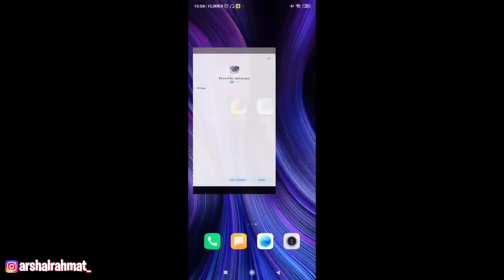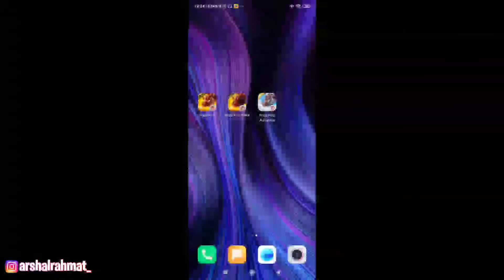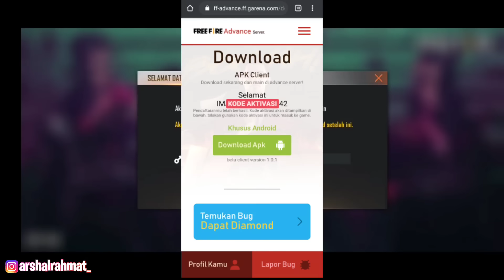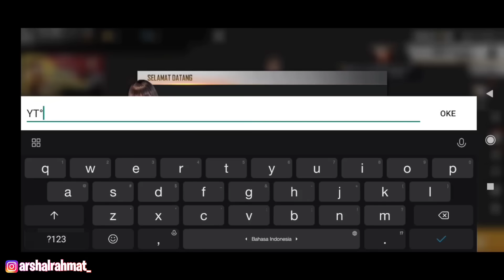CARA MASUK ADVANCE SERVER FREEFIRE TERBARU NOVEMBER 2020 & CARA DAPAT KODE AKTIVASI GARENA FREEFIRE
Oke Di video kali ini aku akan bahas lengkap cara masuk advance server ff beserta cara download advance server freefire
selain itu juga ada link download advance server ff nya.
+ banyak sekali update baru seperti karakter baru, pet rockie , diamond gratis dll

°Support me :
🔥 NIK IN GAME : ALS』Shal•ᵁᵞᴱ
🔥 UID : 45009449 (Bisa juga add FB)

Kalau kalian punya saran boleh di tulis di KOMENTAR, karena komentar dari kalian bisa membuat saya semangat serta maju kedepan untuk channel ini.